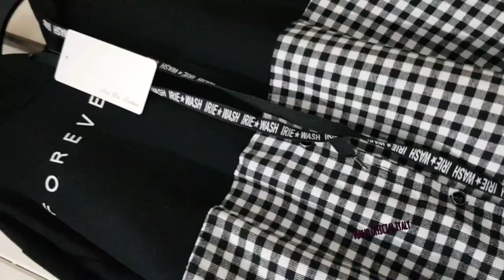JEANS SHIRTS COLLECTION || DRESSING IDEAS || MANO OFFICIAL ITALY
Hi Everyone
Today's I am sharing my Jean's and shirts collections with all of you I hope you like this sharing